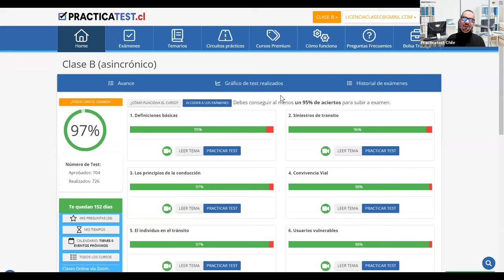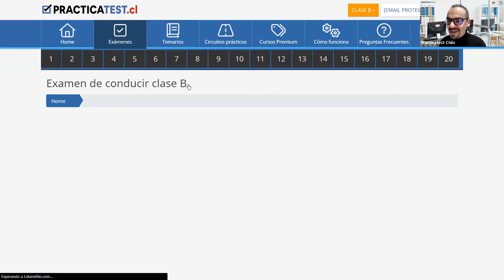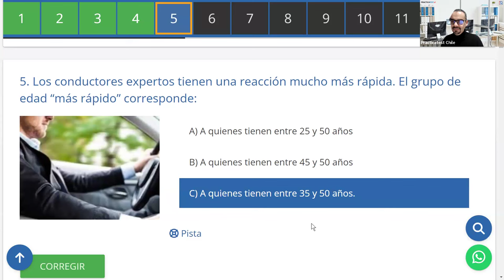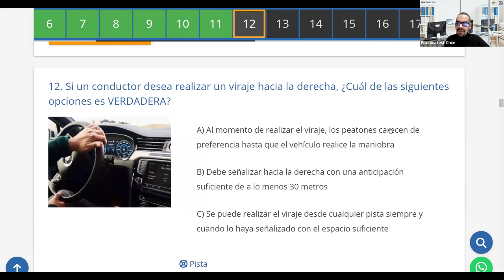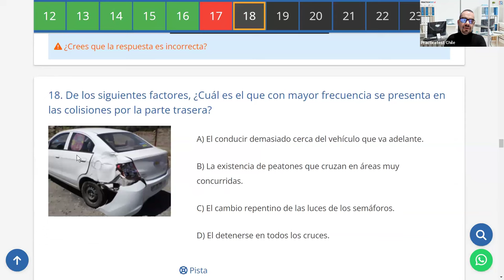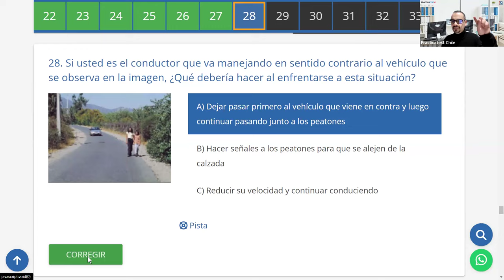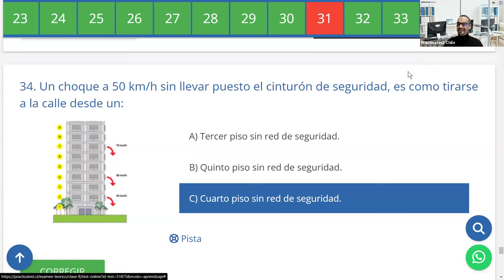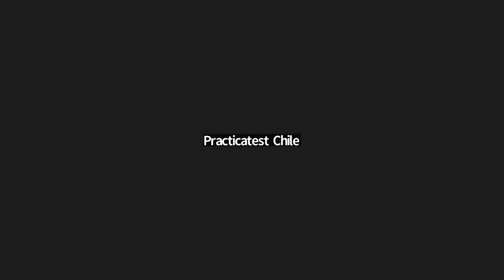353. Video Test - Educación Vial Chile 2024 - EXAMEN